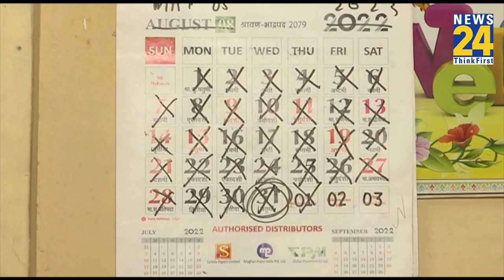Aman Bihari ने JEE Advanced में पाई सफलता, दिल्ली सरकार के स्कूल को दिया सफलता का श्रेय